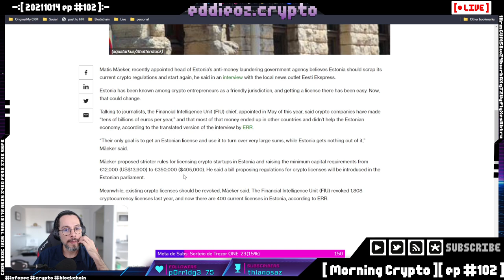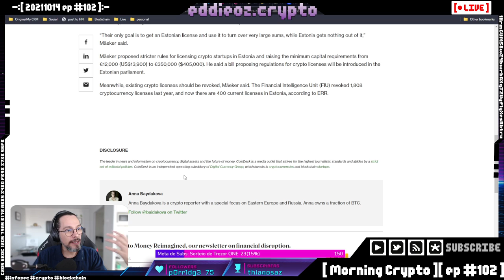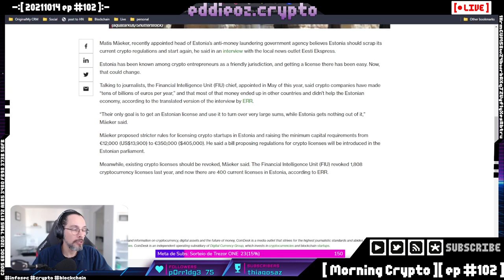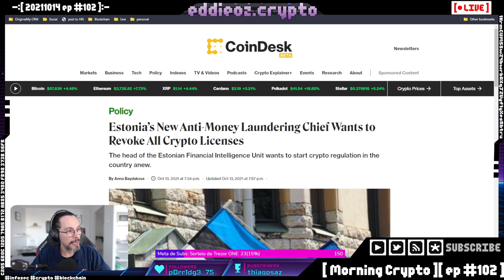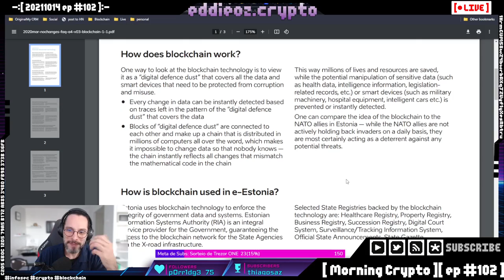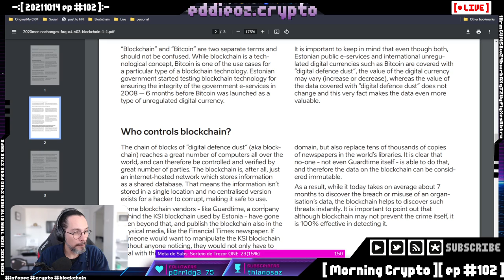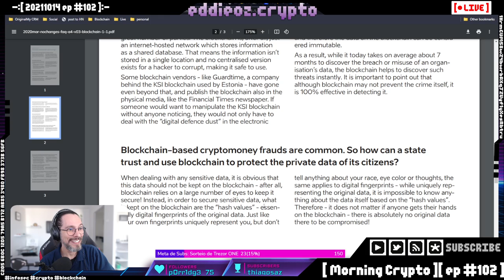Estônia quer revogar as licenças cripto do país [ Cortes Morning Crypto ]